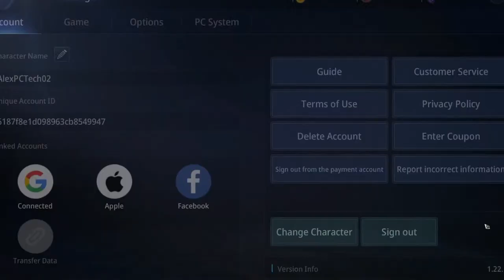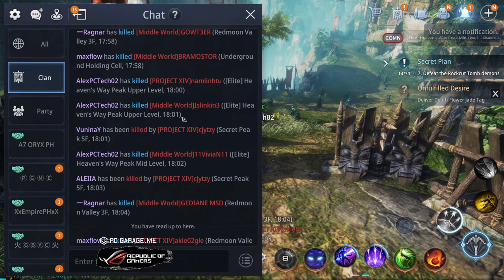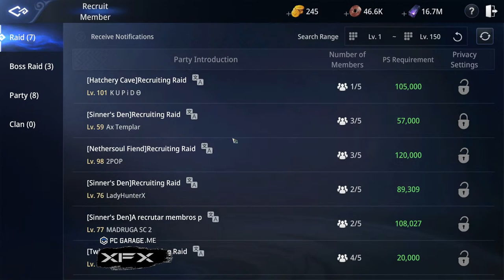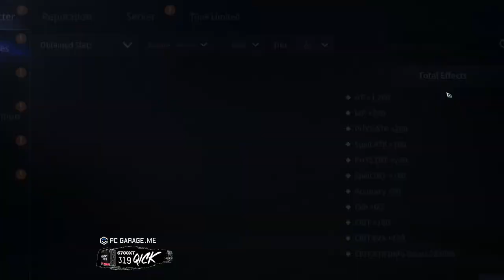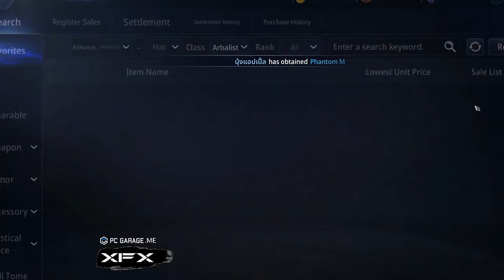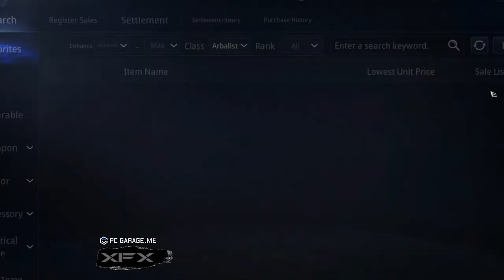Live Mir4 Mena 14 Unfulfilled Desire (Arbalist Lvl 106)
Mena 14 ARBALIST - Unfulfilled Desire (Arbalist Lvl 106) Request